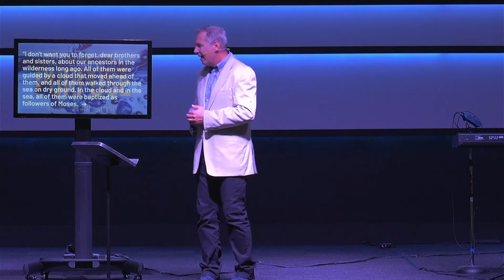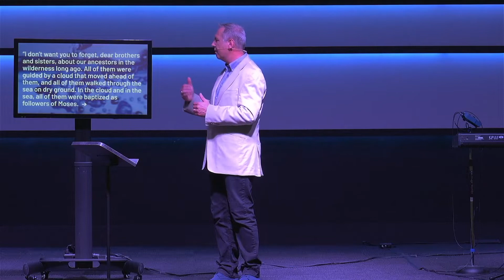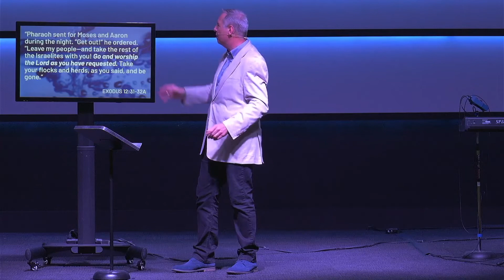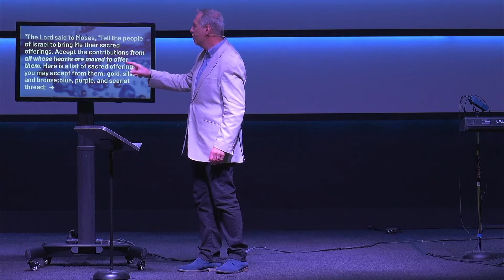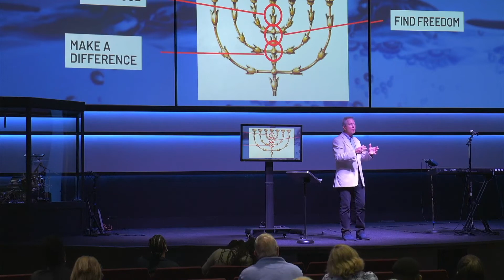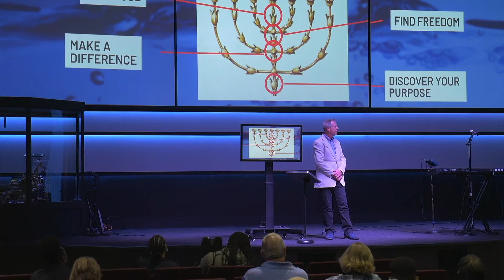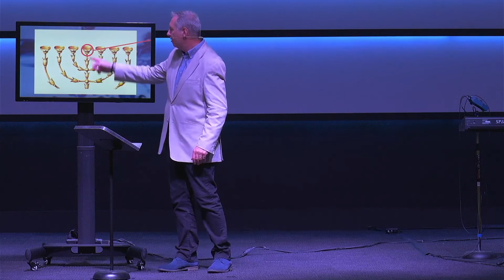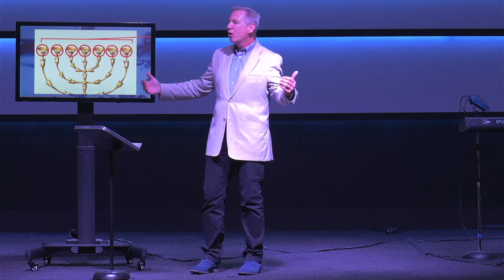Free To Grow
ABOUT THIS MESSAGE:
This message is part of our series "Prospering With A Purpose".
During this series, we study what biblical generosity is and how we can begin to live generous lives towards God and others.